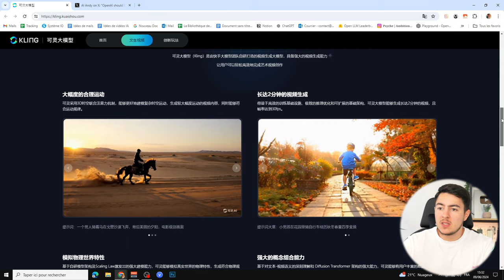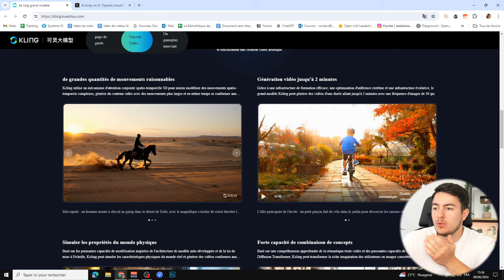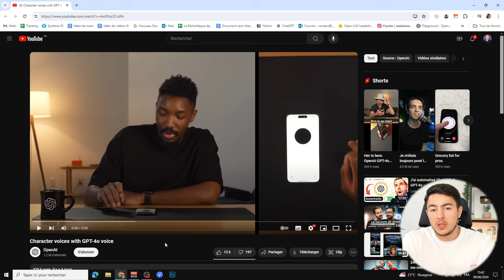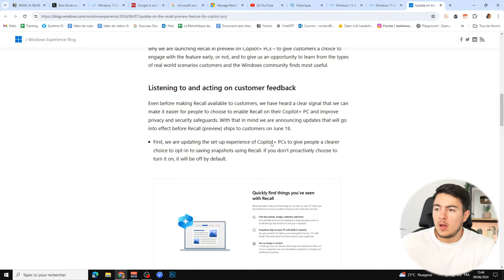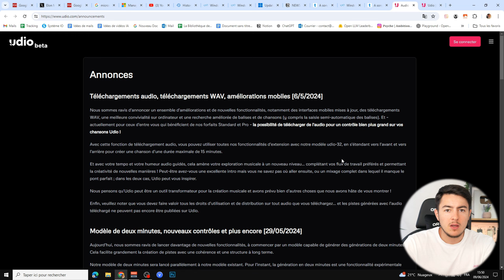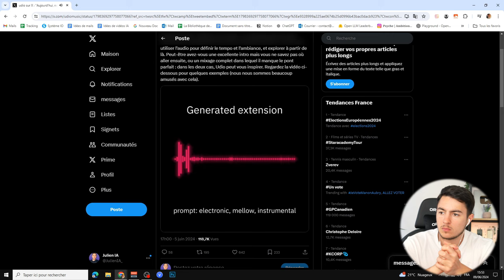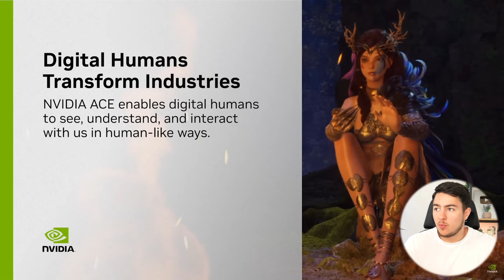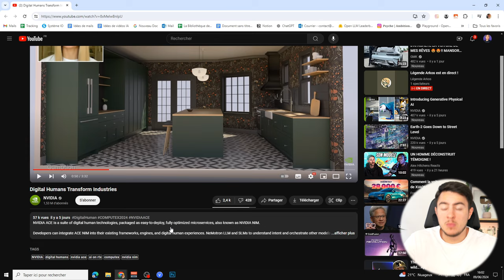Cette MYSTÉRIEUSE IA surpasse Sora ?! (News IA)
Je suis revenu de vacances et ça me manquait de faire des vidéos, alors on reprend fort avec une vidéo sur des news IA. Et c'est le moment parfait pour parler de Kling, une IA qui est très performante dans la génération de vidéos. Mais de mon point de vue, elle ne surpasse pas Sora, du moins, pas encore...

Chapitres de la vidéo :

0:00 Introduction
0:57 Kling une IA qui surpasse Sora ?
4:32 Les exemples impressionnants de Kling
5:23 Mon point de vue sur cette IA
6:11 OpenAI a ajouté une nouvelle voix
8:37 Microsoft désactive sa fonctionnalité recall
9:48 Google travaille sur sa fonctionnalité Recall
10:24 La mise à jour impressionnante d'Udio
12:59 Perplexity lance Perplexity Page
14:42 NVIDIA et la simulation de la terre Earth 2
15:23 Les avatars IA de NVIDIA
17:22 Conclusion